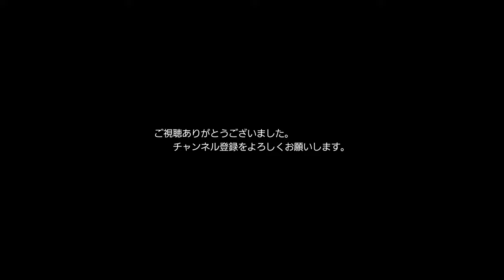7/17 の 4075レ EF81-452 朽網ー苅田